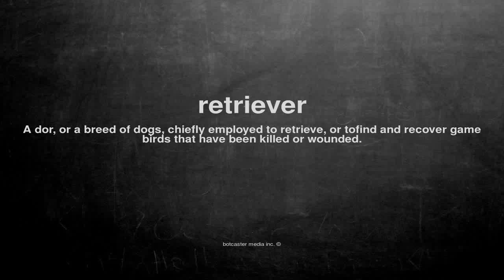What does retriever mean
What does retriever mean in English?